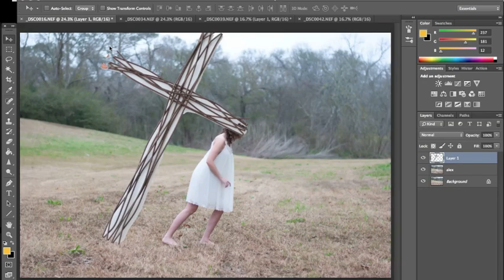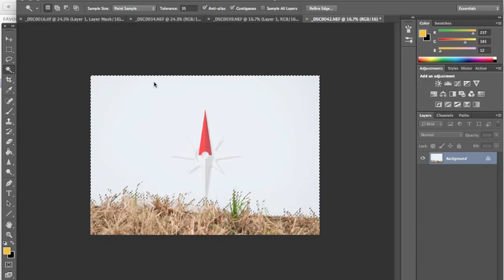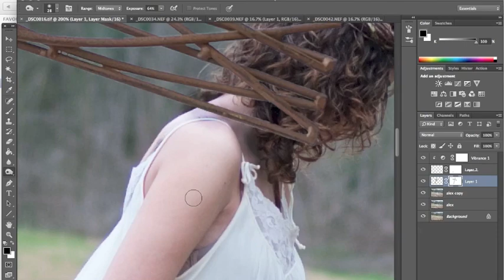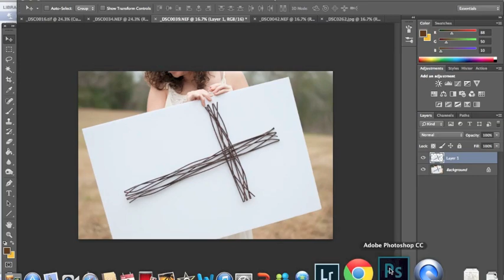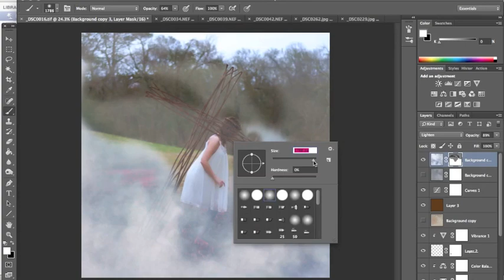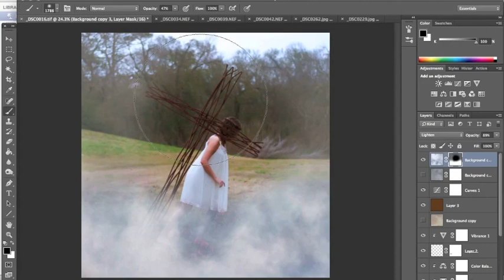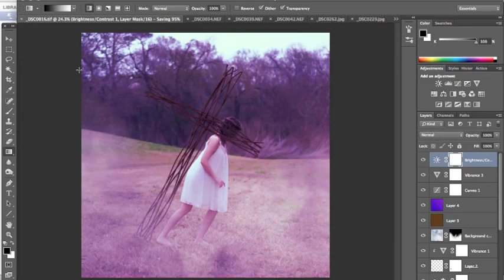Carry Your Cross Edit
First time-lapse editing video! I'd love to hear your feed back.

Thanks! :)

-Megan Bolyard